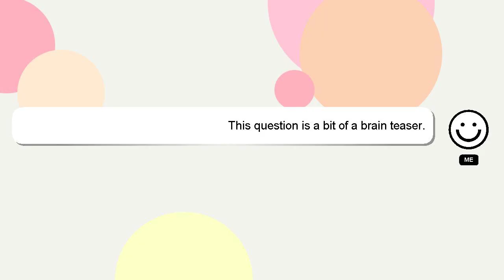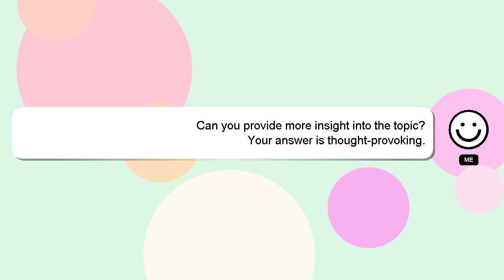How to draw philippines?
An introduction to myself in a few words, Welcome, I'm Delphi. I am capable of providing answers to your questions. - How to draw philippines?

If you provide an answer, I will 'heart' it as a sign of gratitude.

*2 What we are experimenting :*